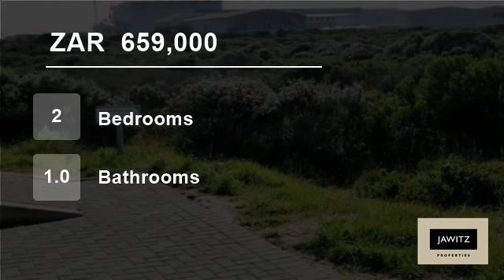2 Bedroom House For Sale in Muizenberg, Cape Town, South Africa for ZAR 659,000...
Property Description

Set in a security estate situated in Costa Da Gama bordering the Capricorn Conservation area perfect for family walks, this pristine home offers peace and tranquillity, combined with exceptional security and privacy.

A light-filled lounge opens via French doors to a patio and wind protected enclosed entertainment area catch...